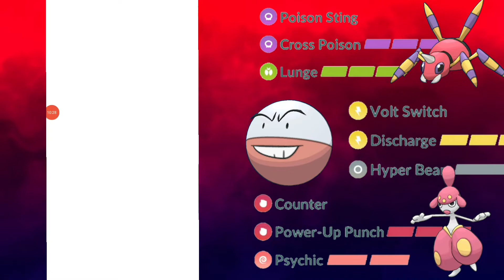הקבוצה הזו כמעט הביאה אותי ללג'נד בלאב קאפ!! פוקימון גו!!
אז אני ממש קרוב ללג'נד מקווה להגיע לשם בקרוב!!